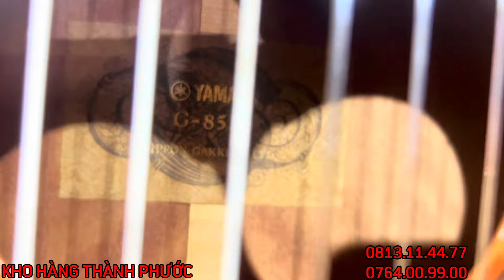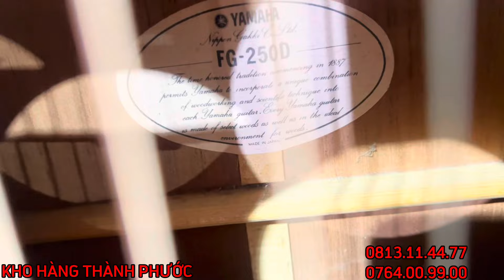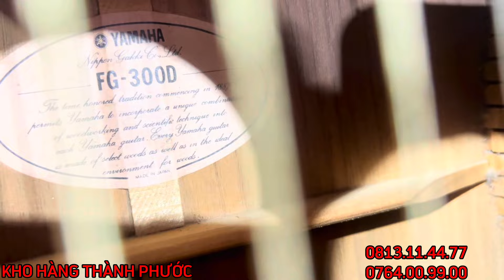Đàn Guitar Yamaha nội địa Nhật siêu xịn cho AE đây ạ!